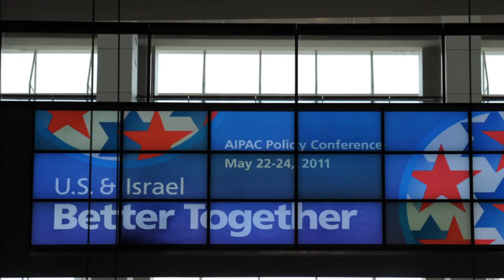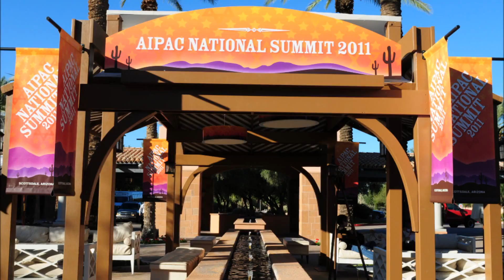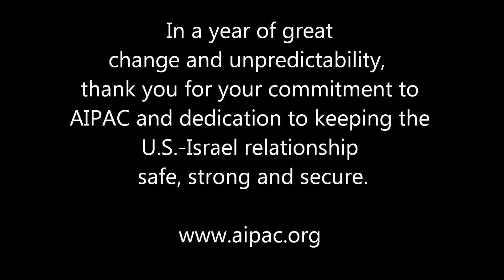AIPAC 2011: Year in Zionist manipulation and propaganda